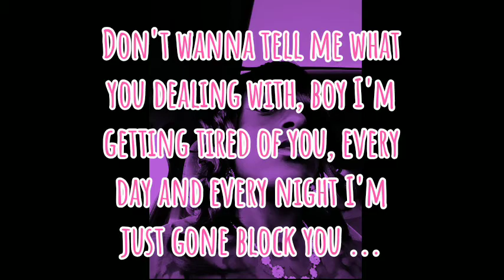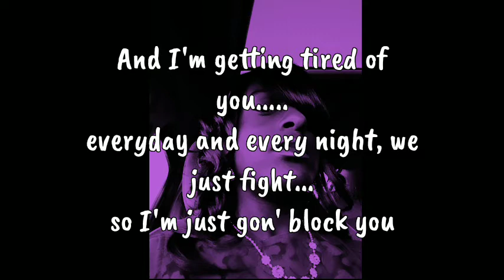Losing my patience - Lyric video